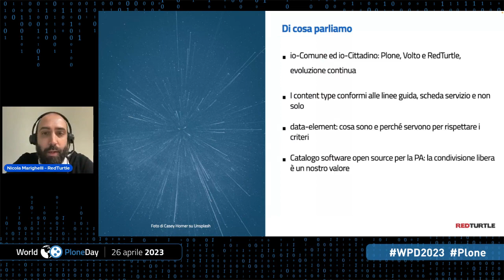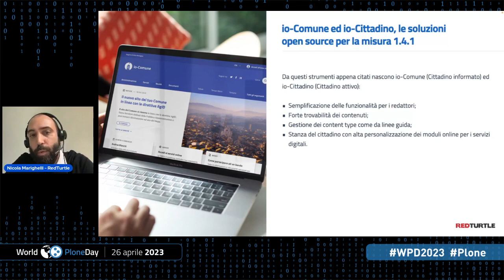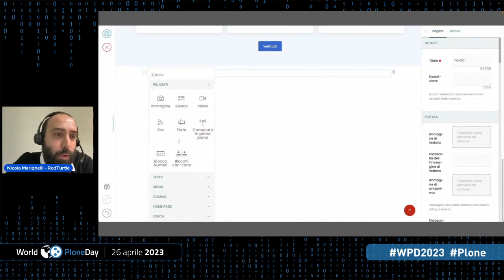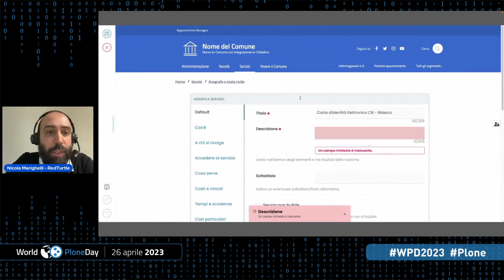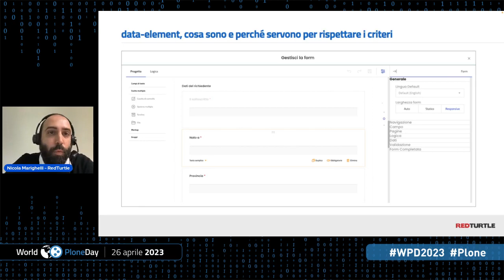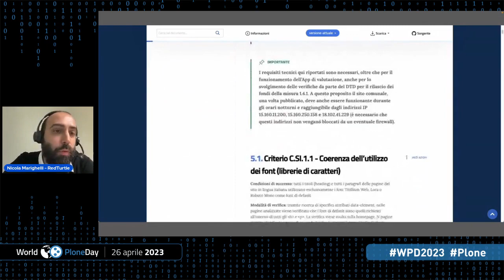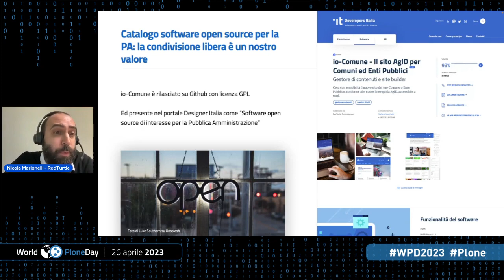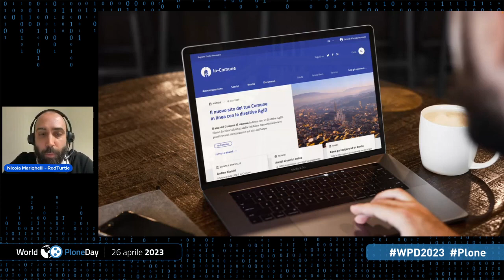Plone e la misura 1.4.1: cittadino informato e cittadino attivo - World Plone Day 2023 Italia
Plone e la misura 1.4.1: cittadino informato e cittadino attivo
Nicola Marighelli - RedTurtle